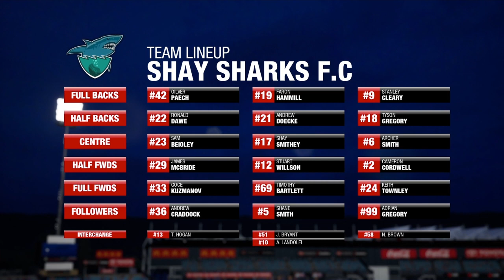SHAY SHARKS FOOTBALL CLUB - ROUND 8 - SAINTS COME BACK? Shay Smithey Retires From Footy.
WELCOME THE SHAY SHARKS FOOTBALL CLUB SEASON MODE SERIES.

(WE ARE THE ALMIGHTY SHARKS )

 The new boys in town and the newly form 18th AFL CLUB after taking over the GOLD COAST SUNS licences.

First Official AFL MATCH: Rd 1 Against West Coast Eagles 2022

CLUB Captains: Steven Hall &

FIRST WIN: Round One West Coast Eagles
At Optus Stadium Perth 2022

FIRST LOST:

Biggest Winning Margin: Rd 2, 134pts Against North Melbourne 2022

Biggest Losing Margin:

Brownlow Votes:

Club Rivals:

Leading Goalkicker:

Most Goals In Match: Stuart Willson 5, Rd 2 Against North Melbourne 2022